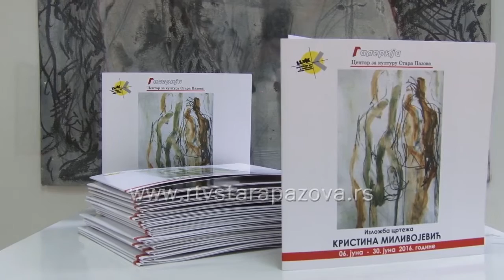Izložba Kristine Milivojević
Otvorena poslednja izložba u sezoni 2015/2016 u Galeriji Centra za kulturu Stara Pazova na kojoj su izloženi crteži Kristine Milivojević iz Beograda.  Ova izložba će biti otvorena do kraja juna, a tokom leta će biti postavka legata galerije.